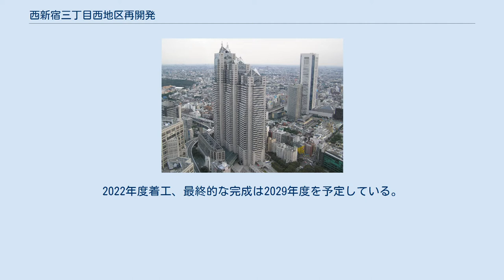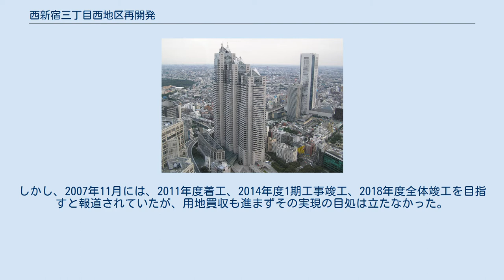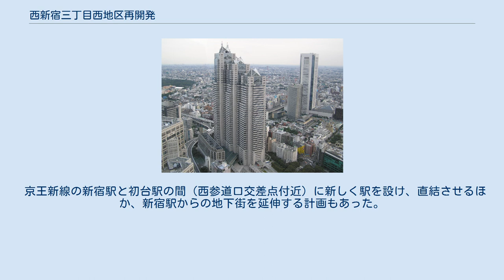西新宿三丁目西地区再開発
中央の新宿パークタワーと右奥の東京オペラシティの間が計画区域。
民家が多いが陰に隠れて中規模マンションも建築されている。
 西新宿三丁目西地区市街地再開発（にしんじゅくさんちょうめにしちくしがいちさいかいはつ）は、東京都新宿区西新宿三丁目における大規模な都市再開発計画。
都市再生特別措置法の都市再生緊急整備地域及び特別地区に指定されている。
65階建のツインタワーで総戸数は約3200戸を予定している。
国内最高層の超高層マンションとなる。
2019年3月15日に都市計画決定済み。
2022年度着工、最終的な完成は2029年度を予定している。
 対象となるのは東京都新宿区西新宿3丁目8～18で、現在は東京都庁舎、新宿パークタワー、東京オペラシティなどがある一方、木造住宅が密集し、開発が遅れている地域が存在している。
 1993年にまちづくり協議会が設立され、1998年に新体制に再編された。
2001年8月に西新宿三丁目西地区市街地再開発準備組合が設立され、2002年7月24日には都市再生特別措置法に基づく都市再生緊急整備地域に、新宿駅周辺地域の一部として指定された。
2007年に事業推進協力者として三菱地所、三井物産、新日鉄都市開発、野村不動産、旭化成ホームズが選定されたが、景気低迷などの影響もあり計画はいったん白紙となった。
2013年に事業推進協力者として新たに野村不動産、東京建物、住友商事、首都圏不燃建築公社を選定し直し、現在は計画を再策定している最中である。
なお、このほか前田建設工業が事業協力者として、また佐藤不動産鑑定コンサルティングが事業コンサルタントとして計画に参加している。
 約30万m2の高さ235m、65階建の超高層住宅2棟（約3200戸）を建設し、その低層部には商業機能が備えられる方針が検討されており、2016年度にも都市計画決定し、2019年の着工を目指していた。
都市計画決定は2019年にずれこんでいる。
 2000年に計画が発表され、2007年着工、2010年竣工の予定とされた。
しかし、2007年11月には、2011年度着工、2014年度1期工事竣工、2018年度全体竣工を目指すと報道されていたが、用地買収も進まずその実現の目処は立たなかった。
 当初の計画通りに実現すれば、東オフィス棟は現状日本最高層のあべのハルカス (300メートル) を38メートル引き離して日本最高のビルとなり、また北住宅棟・南住宅棟も、東京都内においては、2007年3月30日に開業した東京ミッドタウンに次いで2位を占めるなど大規模な再開発であった。
東京スカイツリーと共に、高さの点で中国や東南アジアの諸都市などに大きく水をあけられた状態である東京の超高層ビル界に新たな風を吹き込むものとして期待された。
 ただ、当初竣工予定とされた2010年の時点においても着工の目処は全く立たなかった。
メディアでは、あまりにも多い計画地の地権者達との調整の難航が指摘された。
 対象となるのは、新宿パークタワーと東京オペラシティの中間に位置する甲州街道、山手通り、水道通り、十二社通りに囲まれた85,740m2の木造密集地帯である。
両ビルとはデッキで結び、周囲と一体化した実現を目指す。
 京王新線の新宿駅と初台駅の間（西参道口交差点付近）に新しく駅を設け、直結させるほか、新宿駅からの地下街を延伸する計画もあった。